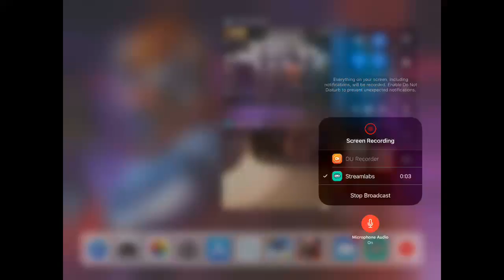Matthew Francis Live Stream